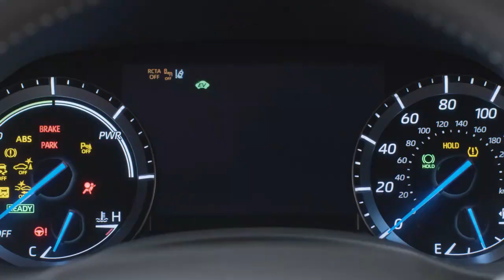New 2022 Toyota Highlander / Bronze Edition